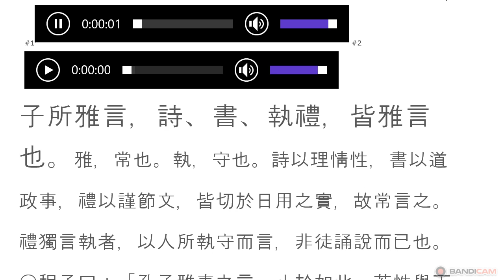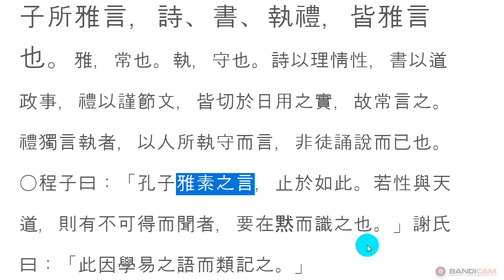논어_술이 07_17 : 子所雅言，詩、書、執禮，皆雅言也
子所雅言
자소아언